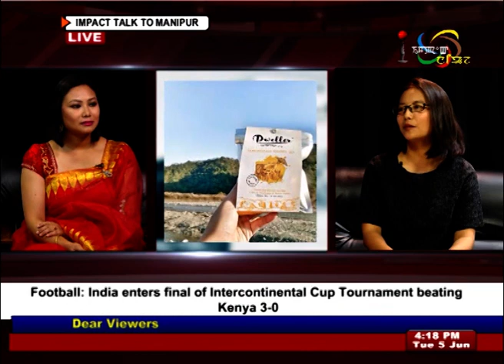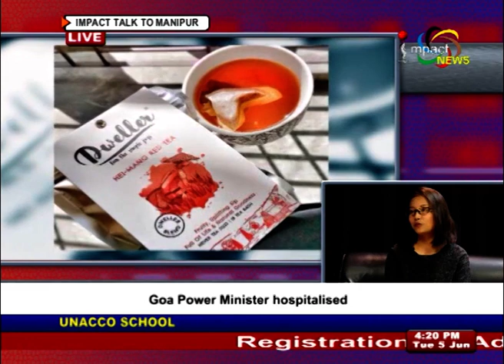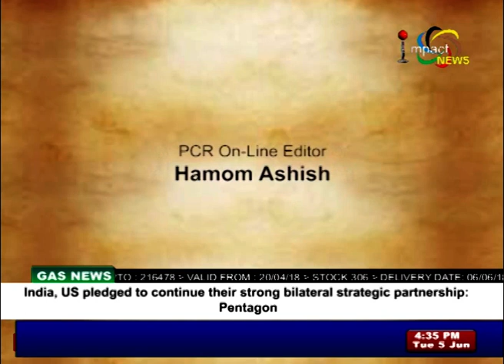Talk to Manipur Episode 37 05 June 2018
Guest
Elizabeth Yambem
Founder, Dweller Pvt. LTD.

Host:
Pinky Okram